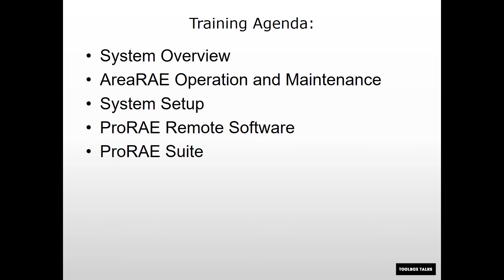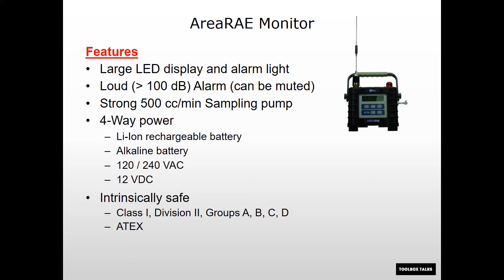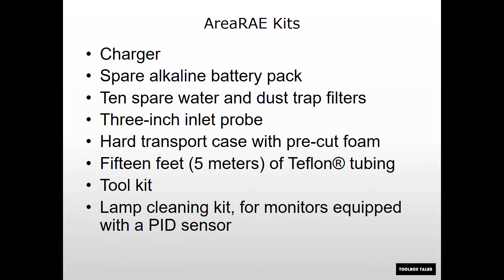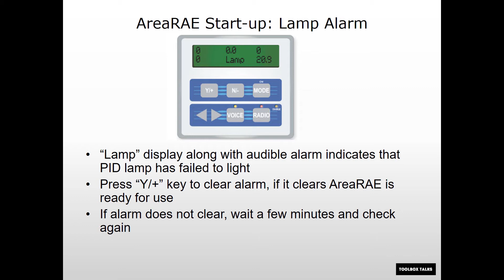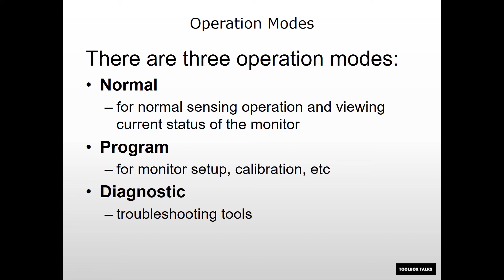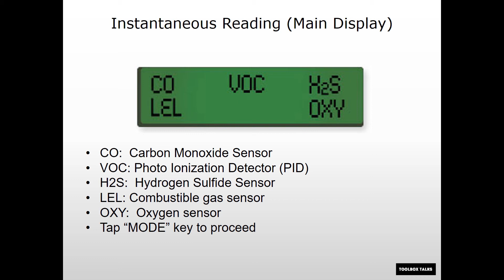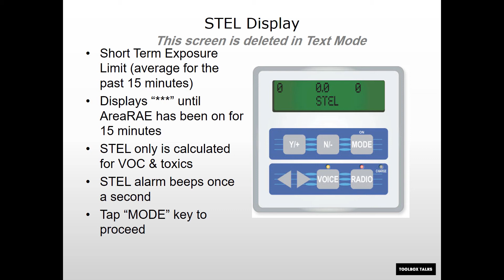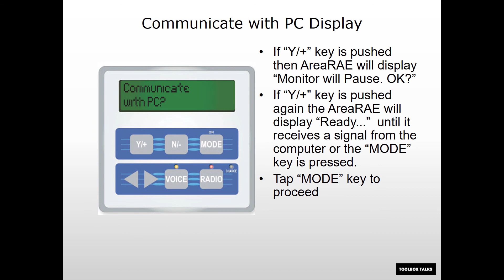Using the AREA RAE wireless multigas monitoring system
AREA RAE overview